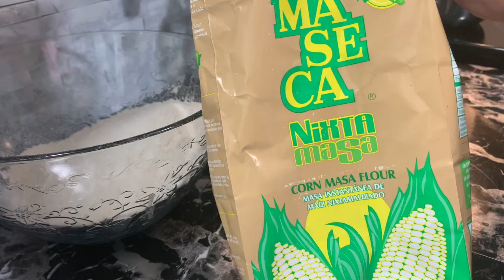TORTILLAS DE MAIZ EN COMAL MI COCINA DE PRINCESS HOUSE.COMO USO EL COMAL DE HIERRO FORJADO MI COCINA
DOLORES SANCHEZ SI QUIEREN ENCARGAR ALGO CON ELLA ES DE CONFIANZA MUCHAS GRACIAS POR ESTAR AQUI SALUDOS Y QUE DIOS LOS BENDIGA.